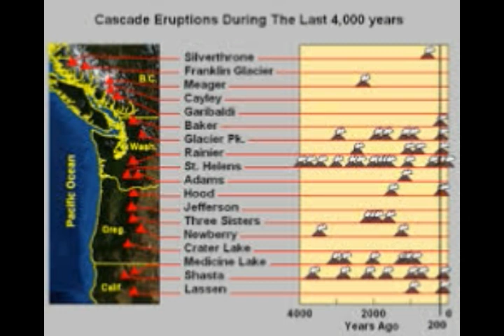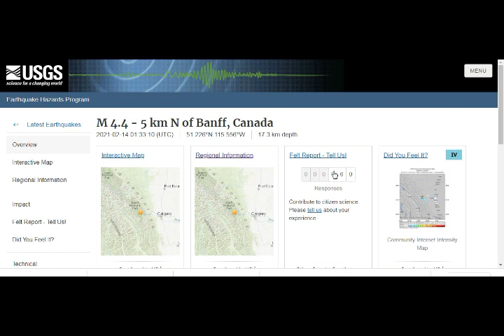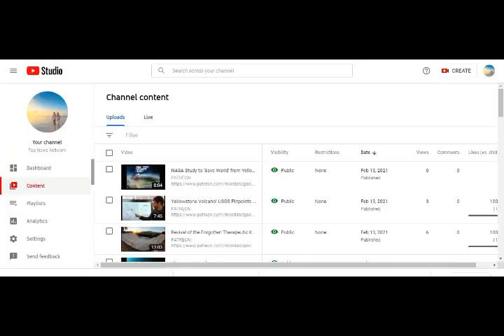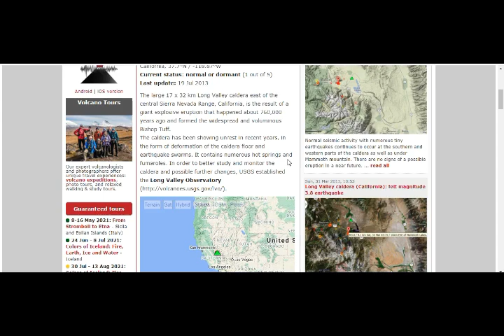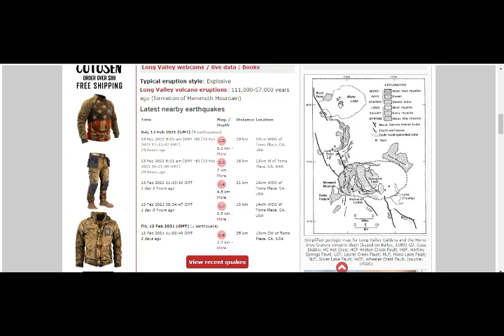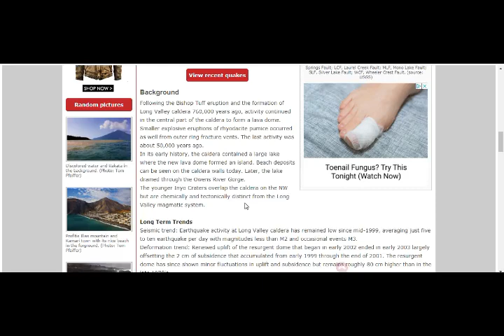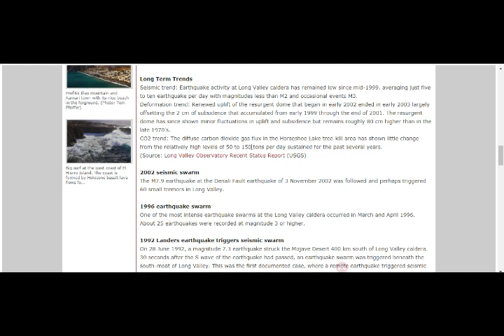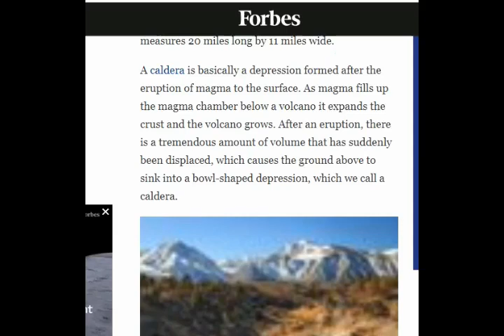Cali M3.9 Earthquake Shakes LONG VALLEY CALDERA Supervolcano! 72 Quakes in Past 14 Days! Inflating!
Please Support:
5) THumbnail image -volcanic-threat-warning-usgs West Coast USA.jpg